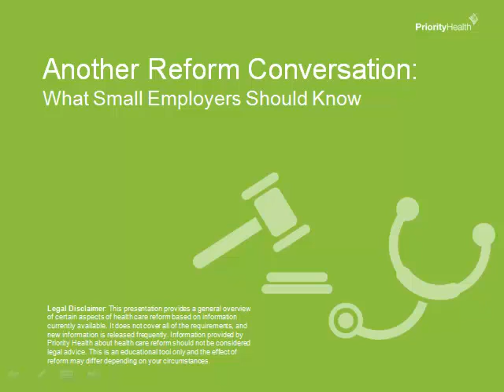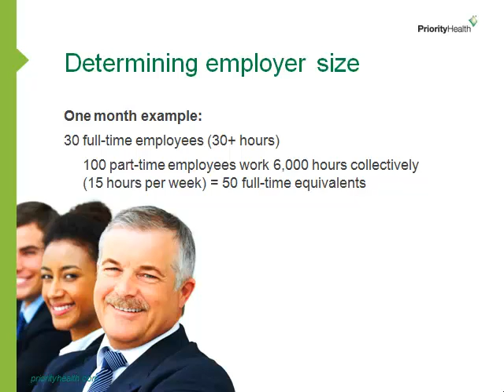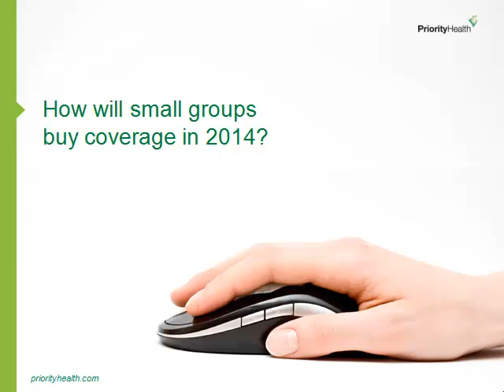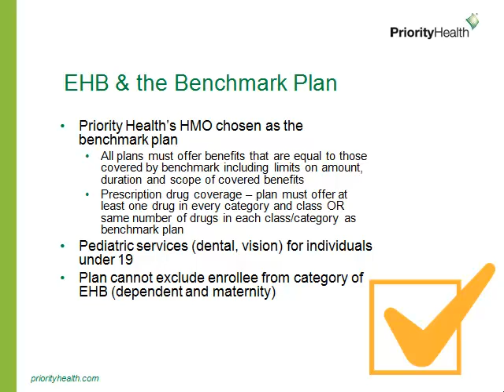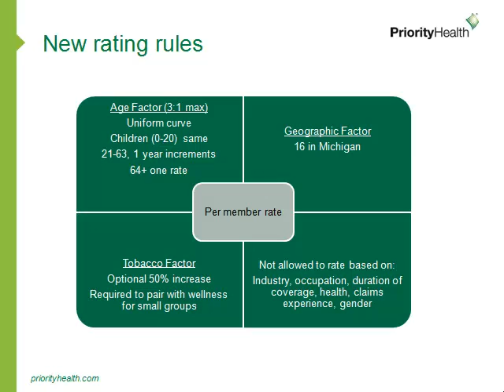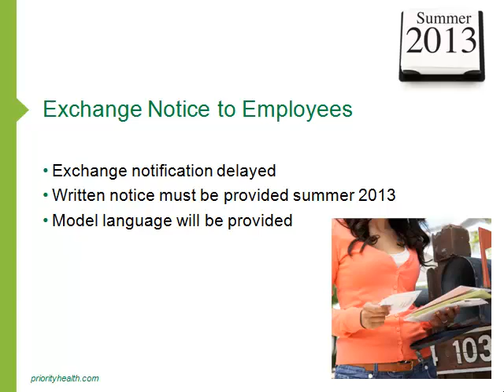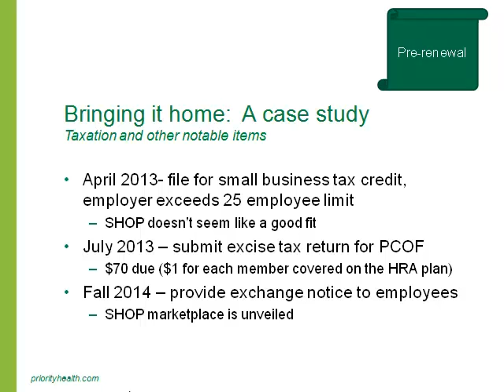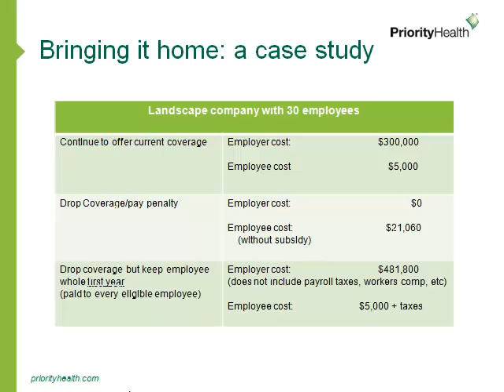What Small Employers Should Know